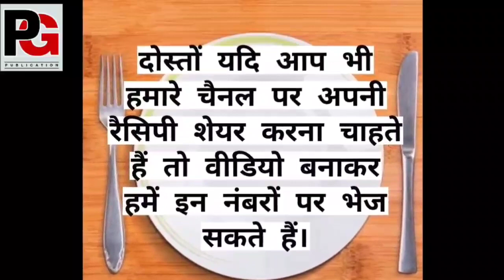मलाई से घी बनाना शाहाना परवीन की रैसिपी